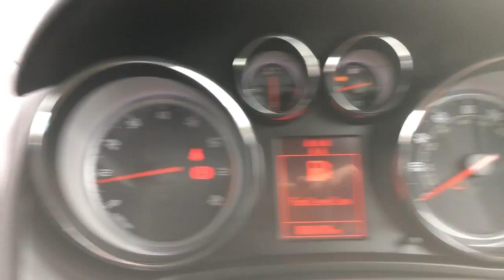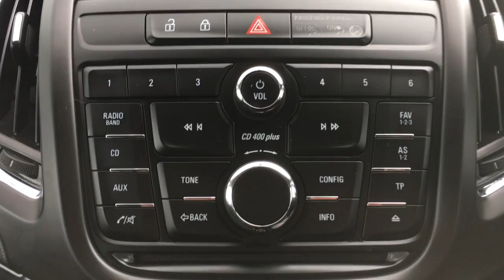Vauxhall Zafira Tourer